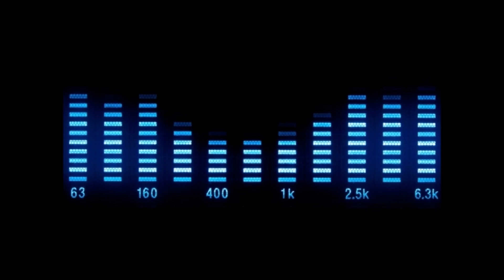Match - Better World (The Riffman Mix)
Universal - 9818700